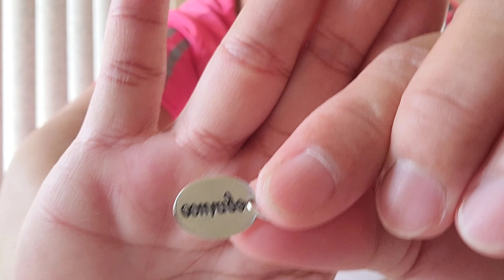How To Make DIY Giveaways Congratulations 1k Subscriber To LexLerm Family Vlog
Congratulations to LexLerm Family Vlog